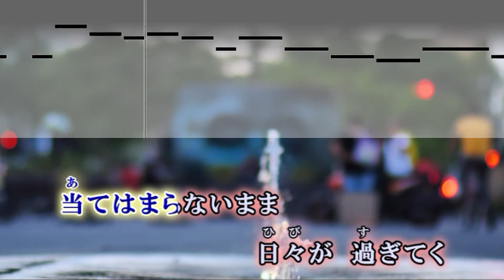【カラオケ】No.1 / DISH//【僕のヒーローアカデミア】ガイドメロディなし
-TVアニメ『僕のヒーローアカデミア』第5期OPテーマ-
No.1 / DISH// オフボーカル

ナンバーワン / ディッシュ